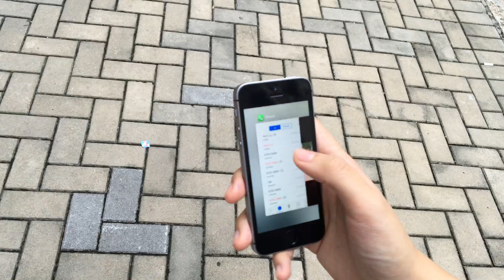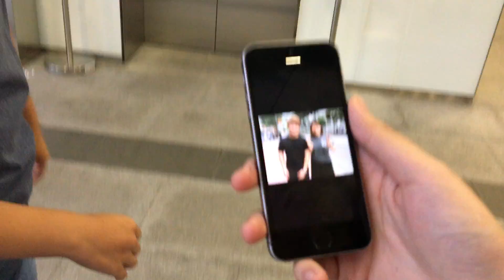long take (classwork)